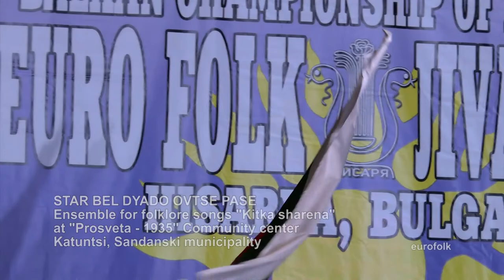World Folklore Arts 460 HD (Jule 2022)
World Folklore Arts / Световно фолклорно изкуство 460 HD (Jule 2022) week TV show/седмично предаване TV Eurofolk

1. „Чуляндра“ -  Група "Кодрений" при Дом на културата - гр. Калараш, Молдова
2. “Седи Яна на нов пазар” - Ансамбъл за народни песни "Китка шарена" към НЧ "Просвета - 1935" -  Катунци, общ. Сандански
3. “Девойкини двори” - Ансамбъл за народни песни "Китка шарена" към НЧ "Просвета - 1935" -  Катунци, общ. Сандански
4. „Стар бел дядо овце пасе“ - Ансамбъл за народни песни "Китка шарена" към НЧ "Просвета - 1935" -  Катунци, общ. Сандански
5. „Мома е мома родила“ - Фолклорна формация „Змейчани“ към Сдружение „Фолклорна формация „Змейчани“ - с. Змейца, общ. Доспат
6. „И я се малък ожених“  - Фолклорна формация „Змейчани“ към Сдружение „Фолклорна формация „Змейчани“ - с. Змейца, общ. Доспат
7. "Граовска фантазия" - Младежки танцов състав към Фолклорен ансамбъл "Родолюбие - Кюстендил" при Сдружение "Фолклорен ансамбъл "Родолюбие - Кюстендил" - гр. Кюстендил

1. „Chulyandra“ -  Grupa "Kodreniy" pri Dom na kulturata - gr. Kalarash, Moldova
2. “Sedi Yana na nov pazar” - Ansambal za narodni pesni "Kitka sharena" kam NCH "Prosveta - 1935" -  Katuntsi, obsht. Sandanski
3. “Devoykini dvori” - Ansambal za narodni pesni "Kitka sharena" kam NCH "Prosveta - 1935" -  Katuntsi, obsht. Sandanski
4. „Star bel dyado ovtse pase“ - Ansambal za narodni pesni "Kitka sharena" kam NCH "Prosveta - 1935" -  Katuntsi, obsht. Sandanski
5. „Moma e moma rodila“ - Folklorna formatsiya „Zmeychani“ kam Sdruzhenie „Folklorna formatsiya „Zmeychani“ - s. Zmeytsa, obsht. Dospat
6. „I ya se malak ozhenih“  - Folklorna formatsiya „Zmeychani“ kam Sdruzhenie „Folklorna formatsiya „Zmeychani“ - s. Zmeytsa, obsht. Dospat
7. "Graovska fantaziya" - Mladezhki tantsov sastav kam Folkloren ansambal "Rodolyubie - Kyustendil" pri Sdruzhenie "Folkloren ansambal "Rodolyubie - Kyustendil" - gr. Kyustendil